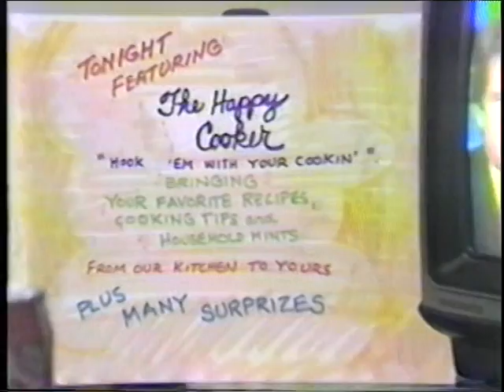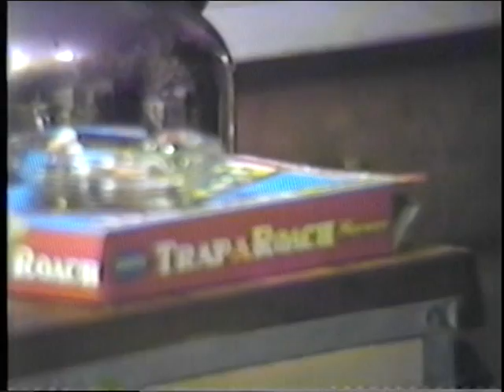The American Music Show: Live from a Kitchen with Recipes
All kinds of useful and unusual recipes were demonstrated the night The American Music Show broadcast live from a kitchen.